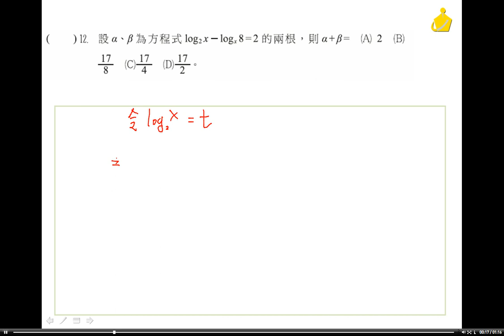職校數學BI謝版第四章自我評量選擇題12